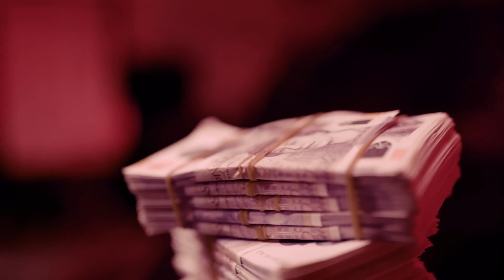Moneybxgz - Back To Work [Music Video] | GRM Daily